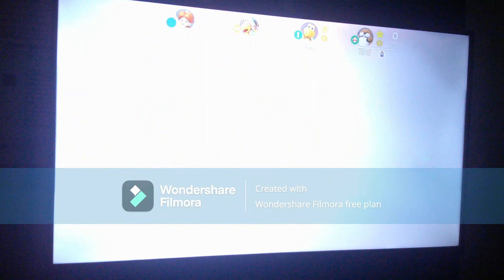Super Mario Party (NS) - King Bob-omb's Powderkeg Mine 20 Turns as Daisy Part 2: Turns 5-8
This is Part 2 of my 20 Turn playthrough of "King Bob-omb's Powderkeg Mine" from "Super Mario Party" for the Nintendo Switch. In this part, I play Turns 5 to 8. I am playing as Princess Daisy. My CPU opponents (Hammer Bro, Koopa Troopa and Monty Mole) are set to Master difficulty.

My favorite channels: @DaisyFan2002 @DRS4KAL95Colors @julianvillarreal1450 @marionickgenshingamerboy08_29 @bonitathegamergirl @batmanfan20batman @StellaTheSunPharaoh

Timestamps
0:00 Intro
0:51 Turn 5
5:43 Turn 6
9:38 Turn 7
13:55 Turn 8
19:33 Outro